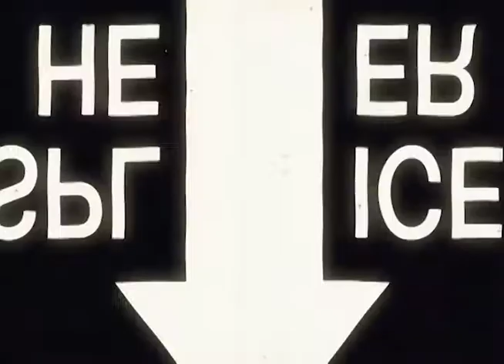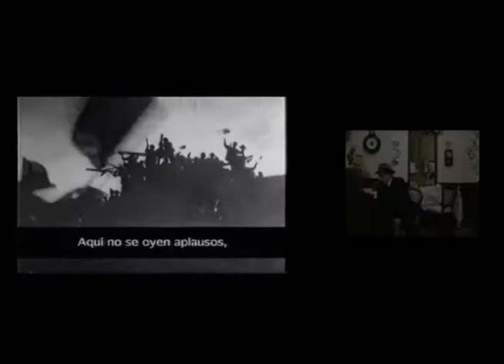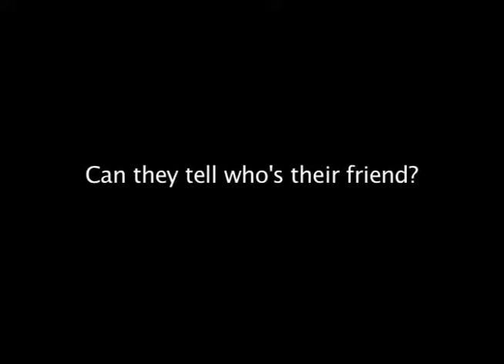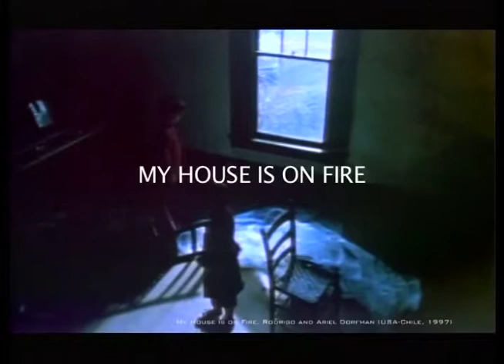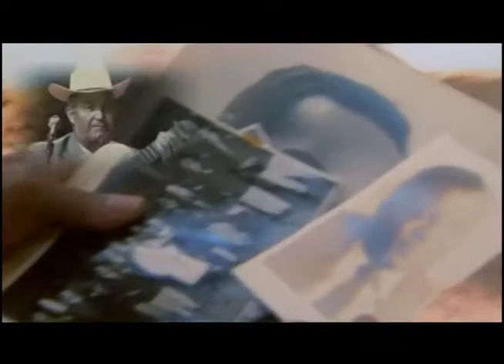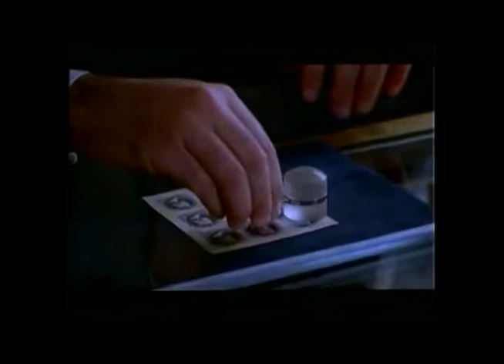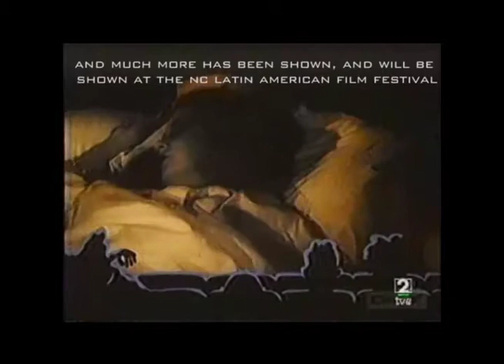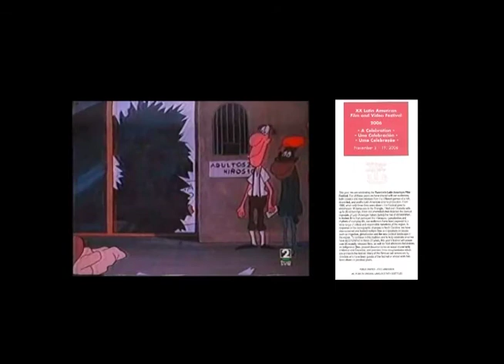NCLAFF25years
In 2011 the NC Latin American Film Festival celebrated its 25th anniversary. Here some of the films shown during this last 25 yeas.